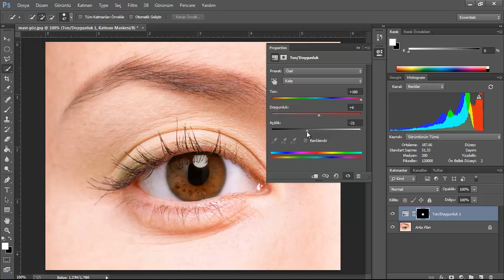9 6 Seçim Araçları ile Alıştırma 2